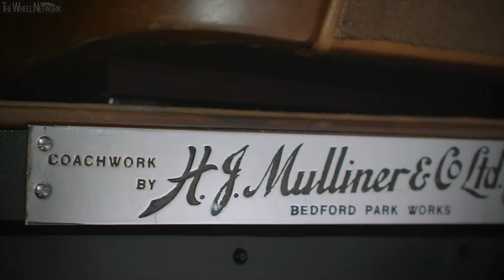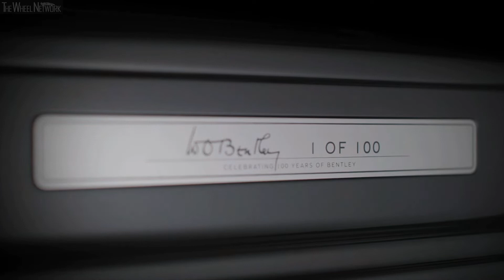Bentley Mulsanne W.O. Edition by Mulliner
Bentley Motors is demonstrating the beauty of bespoke with a new very special limited edition Mulsanne. The Mulsanne W.O. Edition by Mulliner pays homage to the founding father of the company and incorporates a genuine piece of Bentley history in every car.

Inside each of the 100 limited edition Mulsannes, a slice of the original crankshaft taken from W.O. Bentley’s personal 8 Litre car decades ago – the last model he designed for Bentley Motors back in 1930 – is displayed.

As Bentley approaches its centenary in 2019, Mulliner designers reflected on the last 99 years of an extraordinary British automotive story to imagine the new Mulsanne W.O. Edition. In doing so, they have created a truly unique collector’s item.

The Mulsanne W.O. Edition can be specified on any of the three-model Mulsanne range, based on customer preference. Key features include a colour split interior cut from Heritage Hide reflecting the patina of vintage cars, elegant Beluga black wheels, and a stunning cocktail cabinet or bottle cooler featuring a slice of W.O.’s own 8 Litre crankshaft set into the armrest.

This special model will make its public debut at Monterey Car Week in California USA in late August, with customer deliveries commencing in 2019 – Bentley’s centenary year.

The new Mulsanne W.O. Edition by Mulliner draws on design cues taken from the 8 Litre – built in an era that has been defined as the ‘golden age’ of motoring in Britain. Just 100 examples will be handcrafted by Mulliner.

The interior displays a range of exquisite features inspired by luxury living in the 1930s – key to which is the Mulliner illuminated cocktail cabinet. A marquetry scene on the handcrafted unit – depicting the geometric front matrix grille and headlight of the 8 Litre – reveals a display window, inside which a piece of the crankshaft from W.O. Bentley’s own 8 Litre car is showcased. Just below the machined metal display case is an inscription detailing the significance of the Bentley artefact.

To create the marquetry scene, a number of different veneers and materials were used. Four different wood types give contrast and depth to the piece, while aluminium is used to achieve the highlights, signature and geometric pattern. The diamond-like borders that run parallel to each side add to the contemporary look while retaining an art deco feel. The piece is finished with W.O.’s signature.

An interior colour split made from luxurious Fireglow Heritage and Fireglow hide is complemented further by Beluga hide detailing and blind stitching. Dark Stain Burr Walnut veneer extends to the minor gauge panel, steering wheel rim and other areas.

The Mulsanne is finished with Fireglow lambswool rugs, glass tumblers, privacy curtains to the rear doors, and a rear seat entertainment system.

The Mulsanne W.O. Edition can be specified on any of the three-model Mulsanne range, based on customer preference. Each model is already a true statement of Bentley’s innovation and craftsmanship. Bentley’s flagship model is the world’s finest handmade car, representing the ultimate combination of luxury and performance.

The 8 Litre was described as W.O. Bentley’s finest grand tourer. Launched in 1930, it was also the last car he personally designed for Bentley Motors.

It was the largest and most luxurious Bentley of its time, featuring the most powerful engine of any car available in Britain – a 7,983cc straight six that offered remarkable performance. W.O. said of the 8 Litre: “I have always wanted to produce a dead silent 100-mph car, and now I think we have done it.”

The 10th of July 2018 marks the start of Bentley’s 100th year and the countdown to the brand’s centenary in 2019. This extraordinary milestone – reached by only a special few companies – will be a cause for celebration of the company’s history and its global success today.